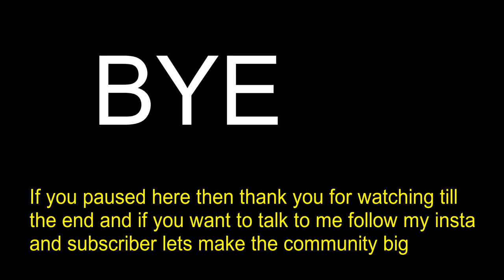5 Monsterosly Smart Anime Character You'll Regret Missing😱😨😈 death note analysis.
5 Smart Anime Characters You'll Regret Missing.
This video is about SMART ANIME characters, recommending top 5 anime characters that you'd like who are smart!
What smart characters I’d recommend, and the series within it.

Cultured Mole Rat is the Anime REVIIEW channel dedicated to Review Anime, Web Series, Songs, and Trailers. Cultured Mole Rat channel sometimes use Anime Clips, TV series Clips, Web Series Clips, Animation Series Clips to explain about the Anime, Film, Web Series, Trailers , but all under section 107 of the copyright Act 1976, allowance is made for FAIR USE for purpose such as criticism, comment, news reporting, teaching, scholarship and research.
and

Cultured Mole Rat is a YouTube channel main purpose of this channel is to spread anime in India by a anime fan where you can watch and enjoy anime and learn life lessons by watching anime.
Yes there are shitty I mean lot of shit animes that why this channel is for recommending great anime and some animes only for entertainment, So Subscribe this Channel if you like the videos or watching it multiple times that would be a great help

A review, an analysis, a video essay. Which has the best characters like Light Yagami, L Lawliet, Misa Amane, Watari, Chief Yagami, Near, Nate River, Mello, etc! A video on Near from Death note which was made by Tsugumi Ohba & Artist Takeshi Obata.

A review, an analysis, a video essay. Which has the best characters like Kenzo Tenma, Johan Liebert, Anna Liebert/Nina, Dieter, Inspector Heinrich Lunge, etc! A video on Monster and its characters. from Monster which was made by Naoki Urasawa.

Not review, not an analysis, not a video essay, but a discussion. Which has the best characters like, Ayanokouji, Kei, Horikita, Airusu, Ryuuen & More! a video on Ayanokouji which the Light Novel Classroom of the Elite was made by Syougo Kinugasa.

Not review, not an analysis, not a video essay, but a discussion. Which has best characters like, Yuuichi Katagiri, Shiho Sawaragi, Makoto Shibe, Tenji Mikasa, Yutori Kokorogi & More! A video on Yuuichi which the Manga Tomodachi Game was made by Yuki Sato!

Not review, not an analysis, not a video essay, but a discussion. Which has best characters like,  Lelouch, C.C, Suzaku, Rolo, & More!  A video on Lelouch which the anime Code Geass was made by Ichirō Ōkouchi & Gorō Taniguchi